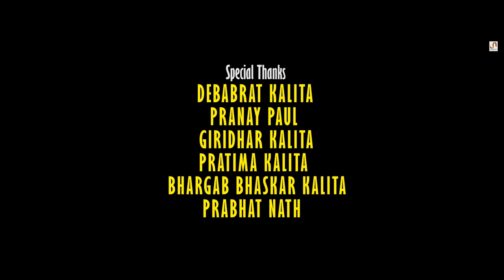LORALI - Dhiraj Deka | Tapan Kumar | Dhiraj Nath | Anjan Jyoti | Nihit | Harbilash [OFFICIAL VIDEO]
Song : LORALI

Singer : DHIRAJ DEKA

Lyrics/Composition : TAPAN KUMAR

Mix/Master : NIHIT DAS

Video Direction : HARBILASH BORO

Producer : TAPAN KUMAR

Cast : PRANAB, SUBHAM, ANUSHKA,DHRUBA,NISHITA

Makeup : UDAY & KALPANA

Cinematography : PRAKASH DEKA

Camera Asst : KRANTI

Editor : UDIPTA KALITA (G-P Ultimate)

Special Thanks : DEBABRAT KALITA, PRANAY PAUL, GIRIDHAR KALITA, PRATIMA KALITA, BHASKAR BHARGAB KALITA, PRABHAT NATH